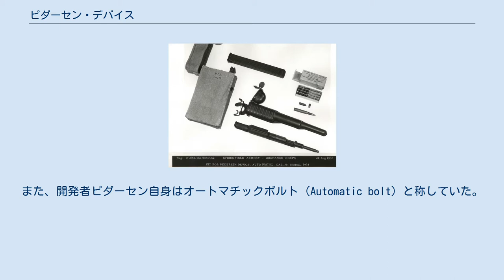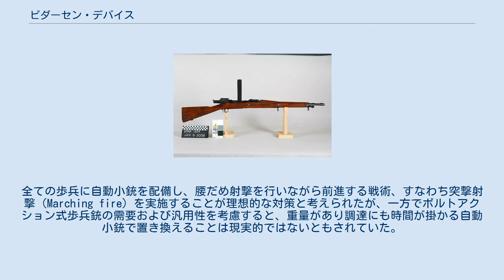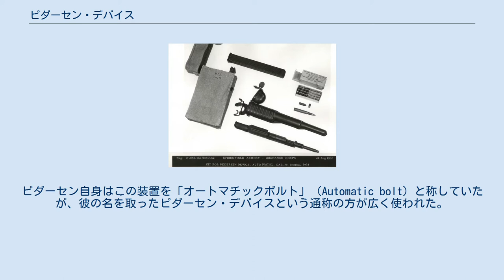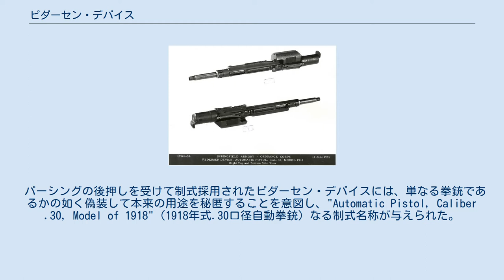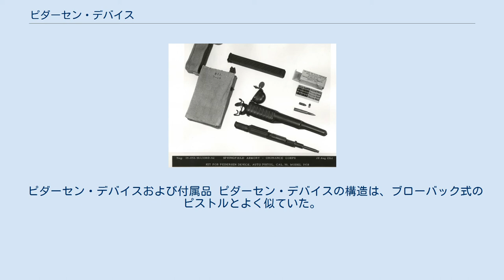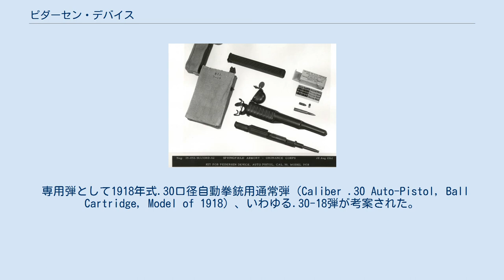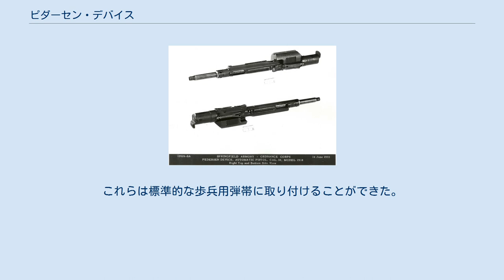ピダーセン・デバイス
.30口径自動拳銃M1918（ピダーセン・デバイス） Mark I小銃に取り付けた状態 ピダーセン・デバイス（Pedersen device）は、第一次世界大戦中のアメリカ合衆国にて開発された火器である。
アメリカ軍が当時主力歩兵銃として採用していたスプリングフィールドM1903小銃に取り付けることで、半自動小銃化することができた。
レミントン社にて各種製品の設計に携わってきた銃器開発者、ジョン・ピダーセン技師によって考案された。
秘密兵器と位置づけられており、本来の用途を秘匿するべく、.30口径自動拳銃M1918（Automatic Pistol, Caliber .30, Model of 1918）なる制式名称が与えられていた。
また、開発者ピダーセン自身はオートマチックボルト（Automatic bolt）と称していた。
 Mark I小銃として知られる小改造を施されたM1903小銃のボルトを引き抜き、代わりにピダーセン・デバイスを差し込むことで、.30-18弾（7.65x20mm）を射撃する半自動小銃となる。
右側面から斜め上に伸びる着脱式箱型弾倉には40発の.30-18弾が装填されていた。
これにより、.30-06スプリングフィールド弾を用いた長距離戦闘能力を維持しつつ、同時に.30-18弾を用いた近接戦闘能力を歩兵に付与することができた。
 1919年に予定された大攻勢にて投入する計画が立てられていたものの、1918年11月に休戦協定が結ばれたため、実戦では使用されなかった。
 M1903小銃 1917年の第一次世界大戦参戦時、アメリカ軍はM1903小銃を主力歩兵銃として採用していたほか、その不足を補うためにM1917エンフィールドの調達が進められていた。
こうしたボルトアクション式小銃は一般的な歩兵銃として世界各国で採用されていた一方、いくつかの共通した欠点も指摘されていた。
射撃ごとにボルト操作を行う必要があることから速射性が限られていたこと、そして人間のほかに車両や航空機などに対する攻撃能力も兼ね備えることを期待されていた軍用小銃弾のエネルギーがしばしば過大であったことの2点である。
当時は既に速射性に優れた各種自動小銃も開発されていたが、既存の軍用小銃弾を用いると反動の大きさや重量などが問題となり、歩兵銃の役割を代替することができなかった。
 また、アメリカ軍が1916年から1917年にかけてのフランスにおける戦闘を分析すると、塹壕間の無人地帯を前進する時に最も歩兵の死傷率が高くなることが明らかになった。
全ての歩兵に自動小銃を配備し、腰だめ射撃を行いながら前進する戦術、すなわち突撃射撃（Marching fire）を実施することが理想的な対策と考えられたが、一方でボルトアクション式歩兵銃の需要および汎用性を考慮すると、重量があり調達にも時間が掛かる自動小銃で置き換えることは現実的ではないともされていた。
 参戦に先立つ1916年末頃、ジョン・ピダーセン技師は、長年共に務めた同僚の工具設計者オリヴァー・H・ルーミス技師（Oliver H. Loomis）と共に、レミントン社イリノイ支部にていわゆるピダーセン・デバイスの開発に着手した。
 1917年夏、ピダーセンは自らが手掛けた装置について秘密裏に審査を受けたい旨を武器省に打診した。
この時点で装置の詳細については伏せられていたものの、既に有力な設計者として名を知られていたため、当局は申し出を受け入れた。
10月8日、武器省長官ウィリアム・クロージャー将軍のほか、機密保持の宣誓を行った軍人および議員のグループを招き、ワシントンD.C.のコングレス・ハイツ射撃場にて審査が行われた。
後に明かされたところによれば、ピダーセンはまず通常の操作でM1903小銃を数発射撃した後、突然ボルトを引き抜くと、腰に吊るしていた鞘からすばやく装置と弾倉を取り出して小銃に差し込み、半自動での速射を披露して観衆を驚かせたという。
ピダーセン自身はこの装置を「オートマチックボルト」（Automatic bolt）と称していたが、彼の名を取ったピダーセン・デバイスという通称の方が広く使われた。
 審査に招かれたオブザーバー、特に軍人らは従来のボルトアクション式歩兵銃が抱えた2つの重大問題を一挙に解決するピダーセン・デバイスに強い興味を示した。
塹壕戦においては、高威力な小銃弾での射撃能力を維持しつつ高い速射能力を容易に付与するピダーセン・デバイ...